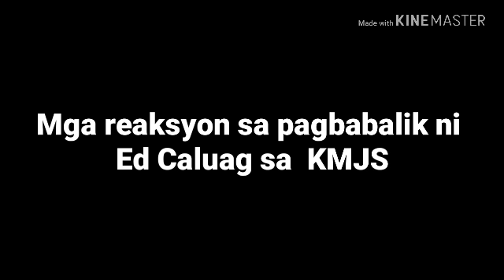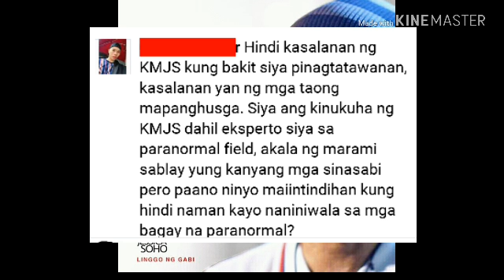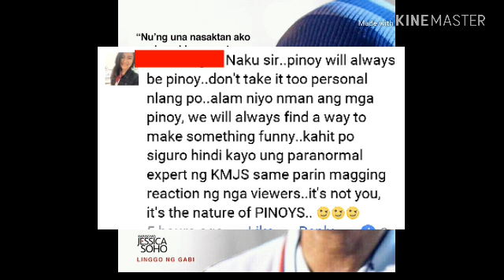Pang ba BASH at Pagbabalik Ni ED CALUAG sa KMJS | March 3 2019 | KMJS by Sofie Official